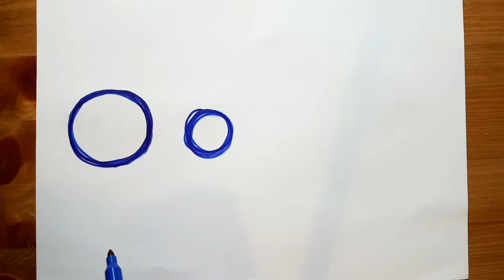HOW TO DRAW LORYAND TRACTOR? easy drawings